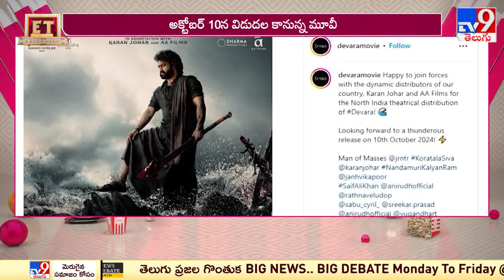Karan Johar to Distribute Jr NTR's 'Devara Part 1' in North India | Janhvi Kapoor - TV9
నార్త్ మార్కెట్‌లో దేవర...చూశాకే ఓకే చేశారా? | Karan Johar to distribute Jr NTR's 'Devara Part 1' in North India | Janhvi Kapoor - TV9

ఊరుకుంటే ఊరా పేరా? ఎప్పుడూ సందడి చేస్తూనే ఉండాలి. ఏదో విధంగా జనాల్లో ఉండాలి. అప్పుడే కదా.. మన మీద ఓ కాన్‌సెన్‌ట్రేషన్‌ ఉండేది అని ఫిక్స్ అయినట్టుంది దేవర టీమ్‌. అనుకున్నదే తడవుగా హంగామా మొదలుపెట్టేసింది. దేవర టీమ్‌తో చేతులు కలిపేశారు కరణ్‌ జోహార్‌ అండ్‌ అనిల్‌ తడానీ...ఇక ప్రమోషన్స్ మామూలుగా ఉంటాయా చెప్పండి...